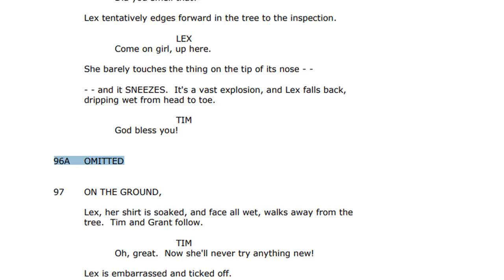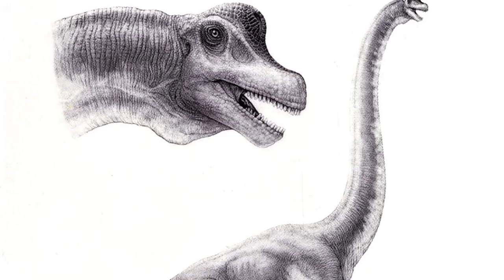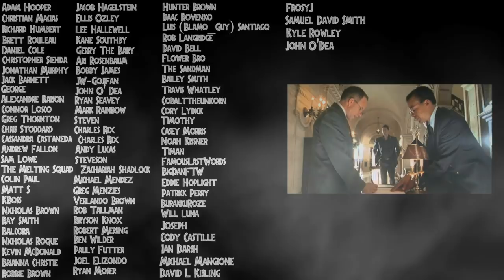Why Was The Brachiosaurus Sick In Jurassic Park? - Jurassic World Chaos Theory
Here I open up a Jurassic World theory on why the Brachiosaurus was sick in the 1993 Jurassic Park. Even though chaos was all over the island Spielberg doesn't really tell us what's wrong with the dinosaur like he does with Laura Dern and her Triceratops in a deleted scene. That's why I wanted to do a speculation video on how this long neck sauropod might have fallen ill on Isla Nublar. Hope you all enjoy! :D